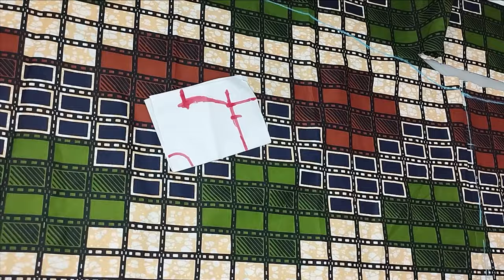How to make a FULLY BEADED COWL BUBU KIMONO DRESS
This is a detailed tutorial on how to make a beaded cowl bubu kimono dress with inset. It is an elegant bubu kaftan dress with fully beading design. In this boubou tutorial, you will learn how to cut and sew a cowl bubu kimono dress as well as making the beaded design. This long gown can be achieved without the inset by wearing a camisole.